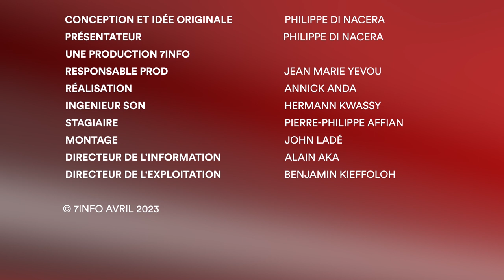Droit dans les yeux | Simone Gbagbo, présidente du Mouvement des générations capables